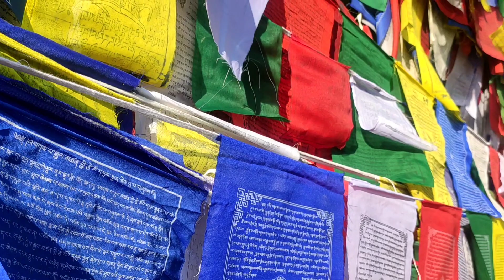Road trip to Rewalsar lake | Part 2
Road trip to Riwalser lake | Part 2|

_____________Social media_______________

_______My latest vlogging setup________
camera -:
Redmi Note 7 pro

gorilla tripod

mic -:
Boya MM1

_______________Amazon links________________

Fashion Catogery

Electronics catogery

Health & Beauty

_______Traveling products links_______
Camping tent

Portable Gas

Tracking bag

Sleeping bag

Power bank

Music Info: Indian Beat - by Soul-Prod Music.

Music Info: Inspiring Ambient - by Soul-Prod Music.